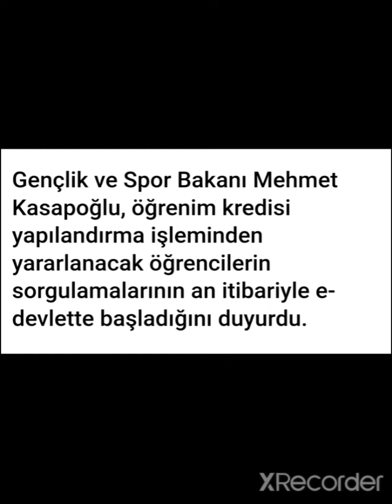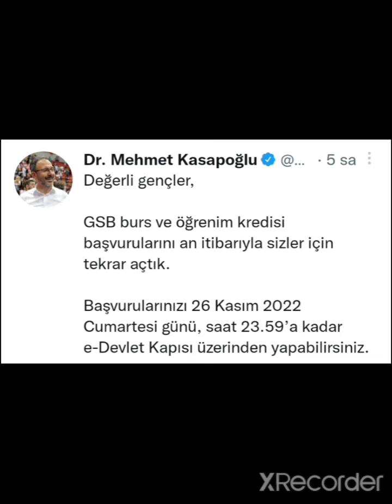BAKAN KASAPOĞLU'NDAN KYK BURS-KREDİ AÇIKLAMASI 🔥 E-DEVLETTE BAŞLADI ‼️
KYK BURS-KREDİ BAŞVURUSU UYGULAMALI ANLATIM VİDEOSU

KYK TAAHHÜTNAME ONAYI ve DİĞER İŞLEMLER İÇİN UYGULAMALI ANLATIM VİDEOLARI BU KANALDA OLACAK 🔥